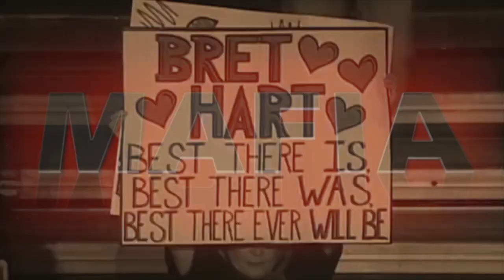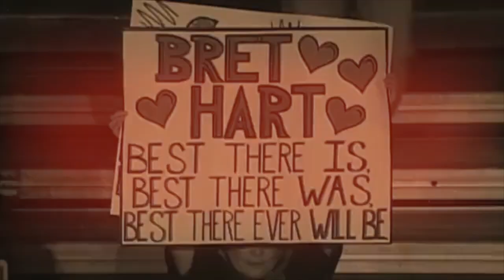Main Event Hitmans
3rd NYE The Harts Is Join The Team With Main Event Mafia